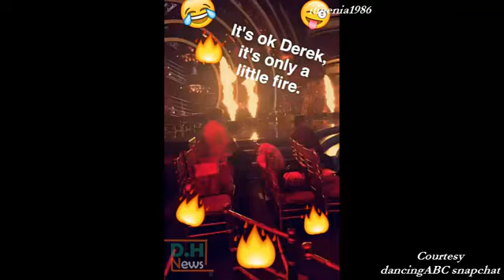Derek Hough during Camera Blocking of DWTS - Week 4 - Season 23 - October 2, 2016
Derek during the camera blocking for the fourth week of Season 23 of Dancing with the Stars.